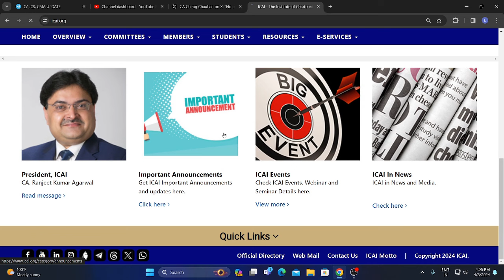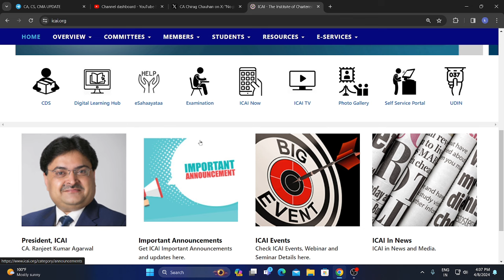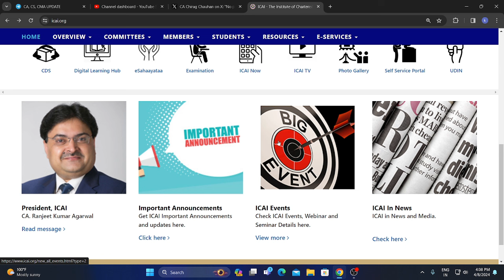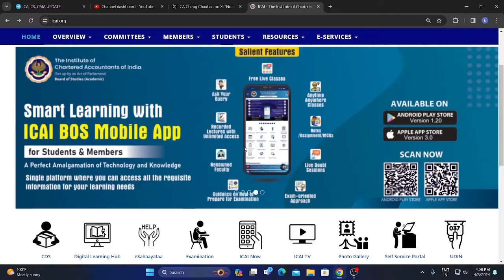ICAI SHOOKING BAD NEWS REGARDING POSTPONEMENT OF CA EXAMMAY 2024